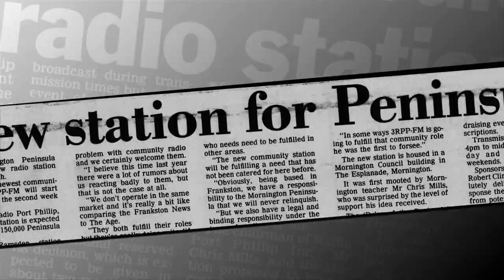3RPP Fundraiser Launch " Through the Years ".(SHOW-PIX dvd creations)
A compilation of images of the announcers and volunteer staff through the years at 3RPP 98.7 FM on the Mornington Peninsula in Victoria ,Australia. From 1986 onward.